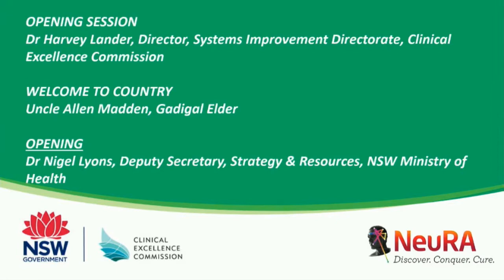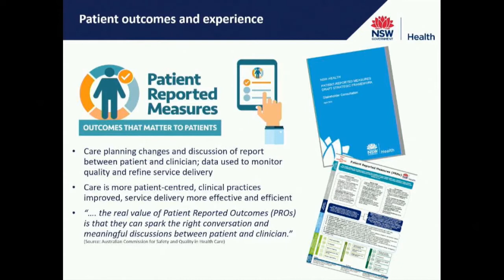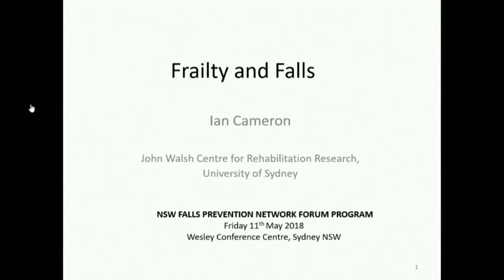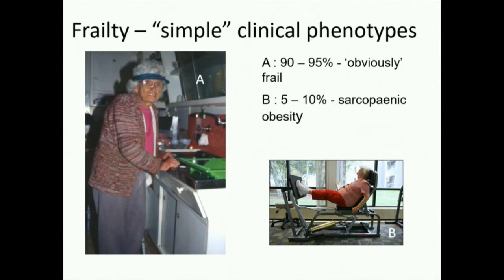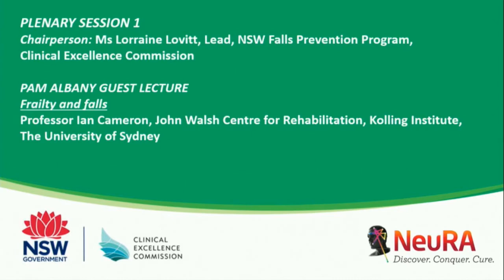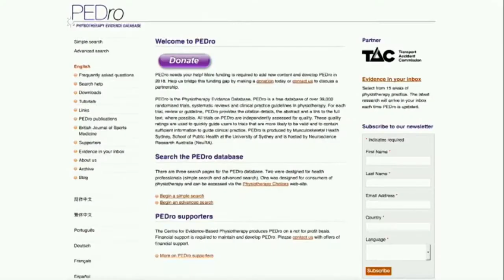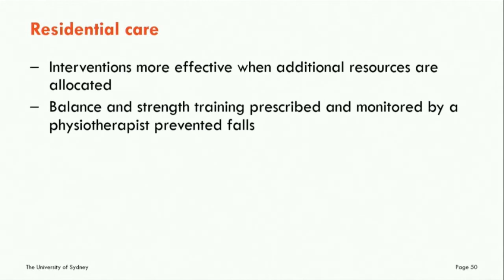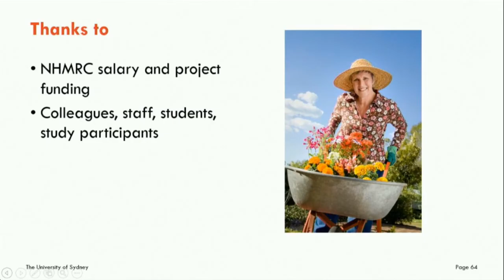NSW Falls Network Forum 2018 Part 1